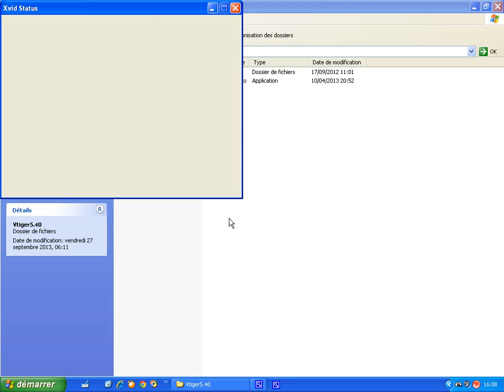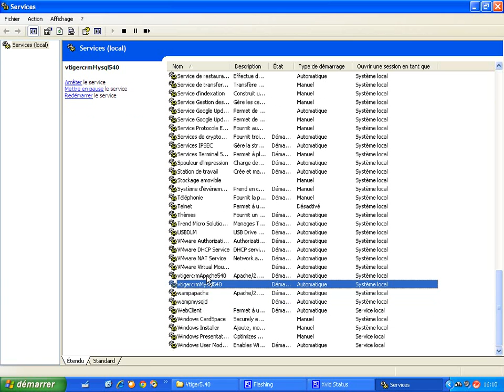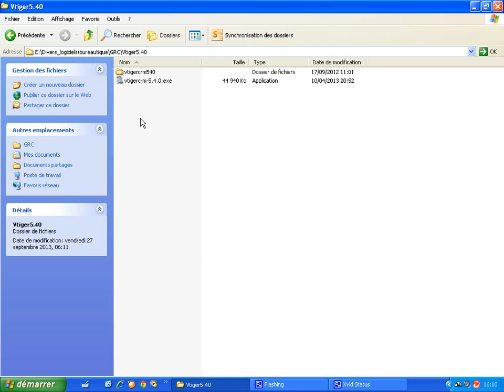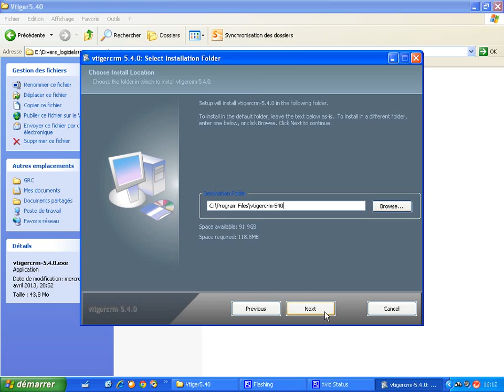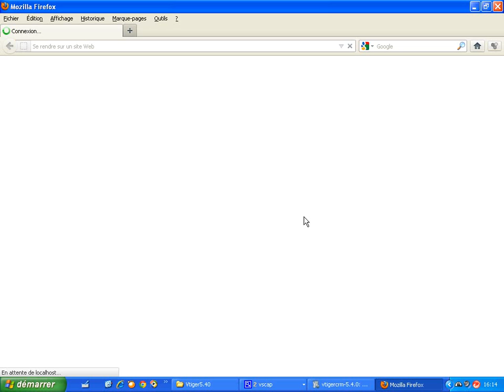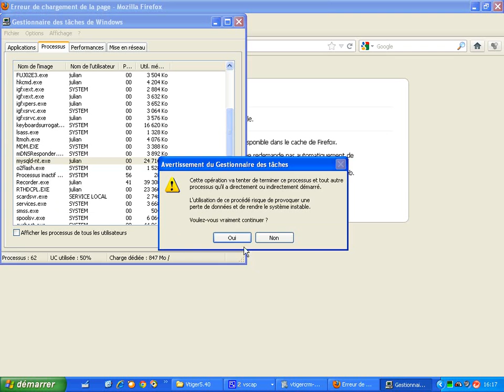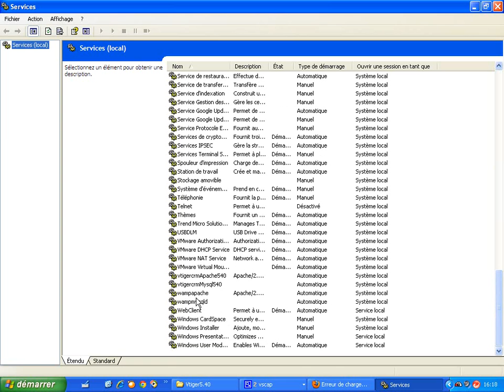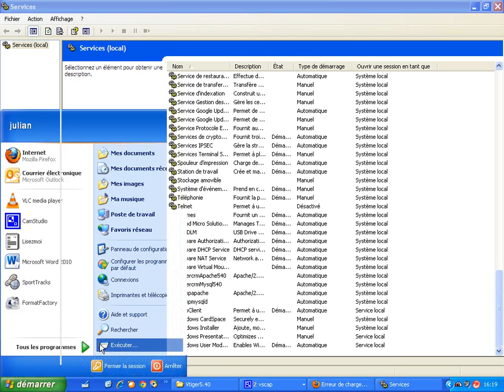Prérequis à vérifier avant d'installer Vtiger 5.40 executable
Prérequis à vérifier avant d'installer Vtiger 5.40 executable, service Mysql et Apache à arréter
N'hésitez pas à passer en plein écran et en HD